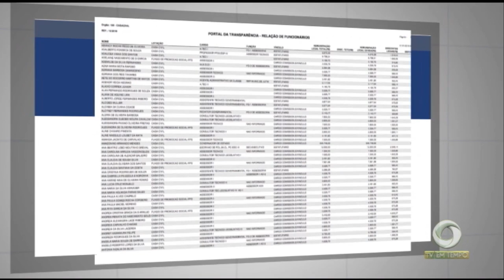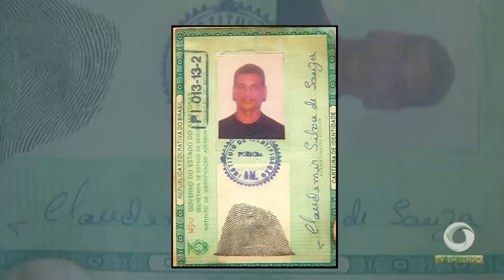Amazonino Mendes recebe mais de meio milhão de reais como último salário de dezembro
02º BLOCO JORNAL 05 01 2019 - Amazonino Mendes recebe mais de meio milhão de reais como último salário de dezembro